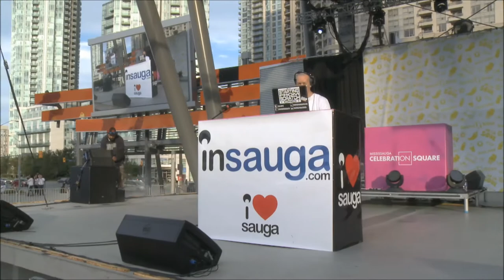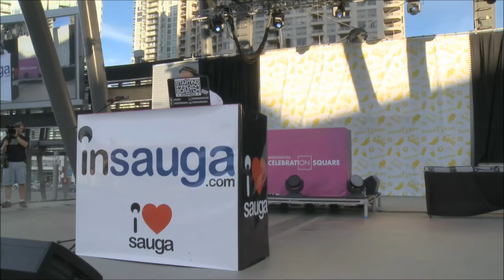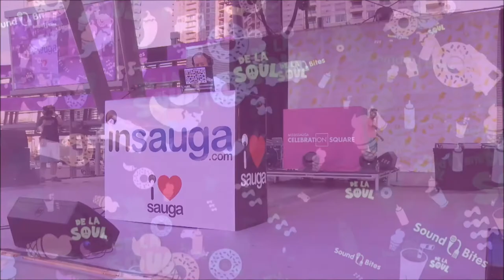DJ Starting From Scratch spinning at the De La Soul Concert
DJ Starting From Scratch spinning the insauga.com DJ Booth at the De La Soul Concert!